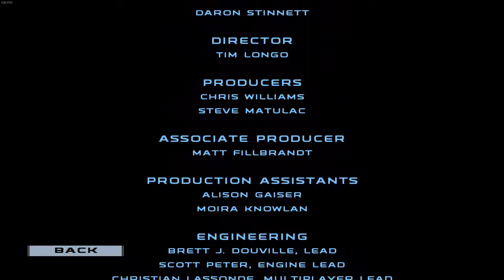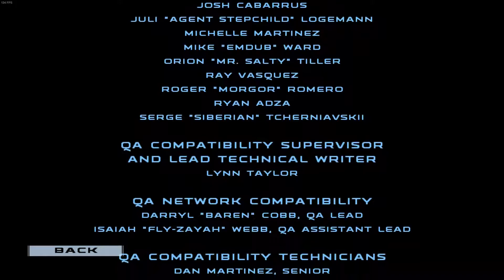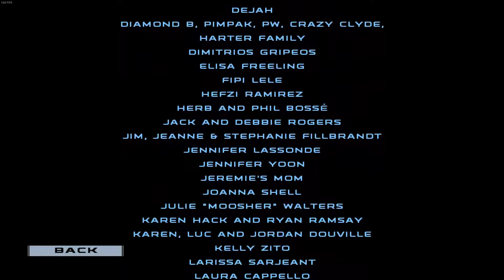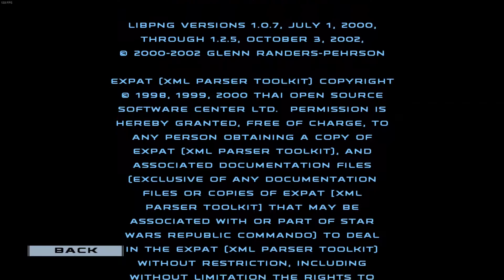FINALE - Erkältet, YODA & ORDER 66!? - SWRC #41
Falls jemand sehen will, wie weit eine REMASTERED Version des Spiels bisher ist!

Hey Leute, ich hab mir gedacht, ich könnte doch nochmal Star Wars Republic Commando auspacken, weil das schon ein ziemlich geiles Spiel ist. Da die Grafik natürlich etwas eingerostet war, hab ich ein paar Mods installiert, die das Spiel etwas besser aussehen lassen. Außerdem hab ich damit versehentlich das Spiel auf Englisch gestellt :D Upsi, egal^^